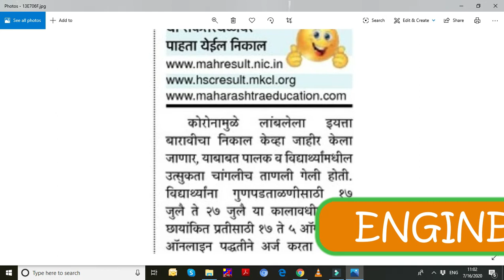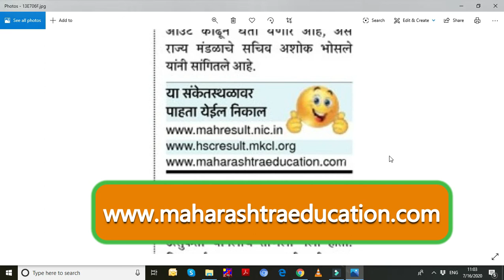Hsc result 2020 | 12th result 2020 | 12th result date 2020 | Maharashtra.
Best of luck all 12th students.